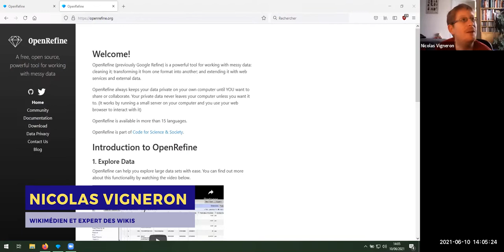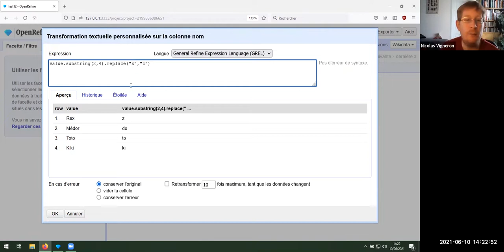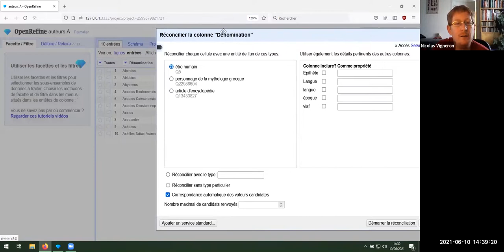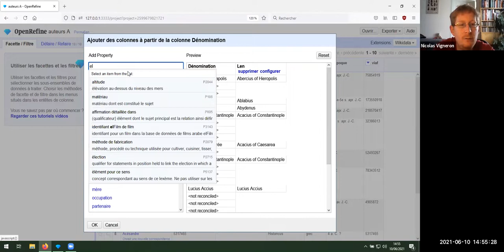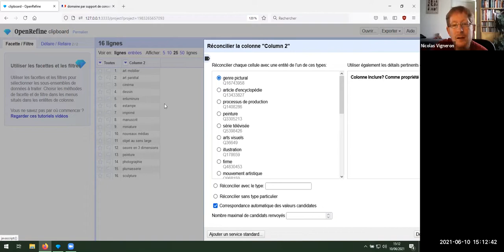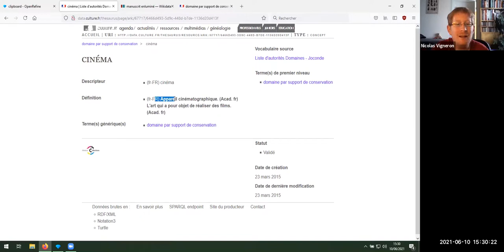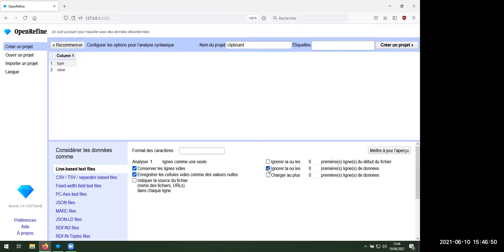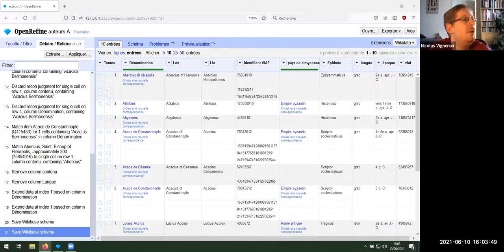Atelier OpenRefine — Wiki, data et GLAM 2021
Lorsque l'on parle d'alignement, OpenRefine est un outil incontournable. Il permet de manipuler des données, depuis le simple nettoyage jusqu'à l'import sur Wikidata en passant par la comparaison et la réconciliation avec de multiples sources de données. Cet atelier présentera le fonctionnement général de cet outil ainsi qu'une démonstration d'exemple de processus complet sur un jeu de données depuis le fichier brut jusqu'à l'import sur Wikidata.

L'atelier s'adresse aux personnes débutant mais ayant quelques bases ; des explications adaptées et des temps de questions/réponses permettront de découvrir même pour les personnes n'ayant jamais utilisé cet outil.

— Nicolas Vigneron, wikimédien et expert des wikis

▶️ Pour soutenir le travail de Wikimédia France : ◀️